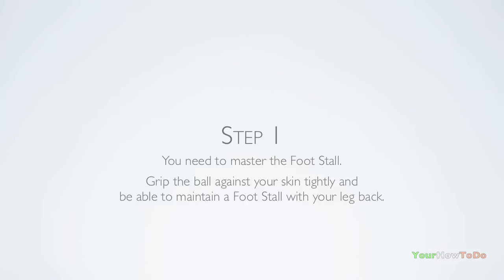Rainbow Swirl (Tutorial) :: FIFA Street Football / Soccer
How to do the trick "Rainbow Swirl" in football / soccer. This trick is seen in the video game FIFA Street 4 for Playstation 3 and Xbox 360.

The ball used is the Adidas Tango 12 Euro 2012 Official Replica Matchball. It is a size 5 football.

I have written permission to use this song.

Music
Title: Its Alright (Tour De Maestro/adiCup beat)
Artist: dkthepunisher